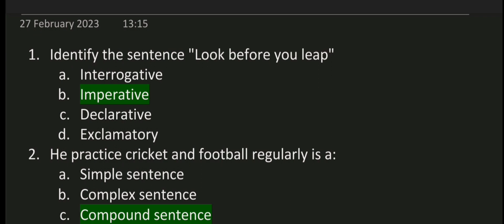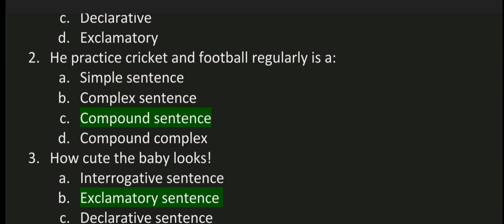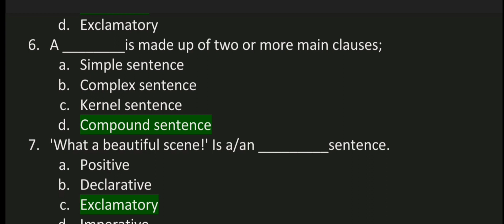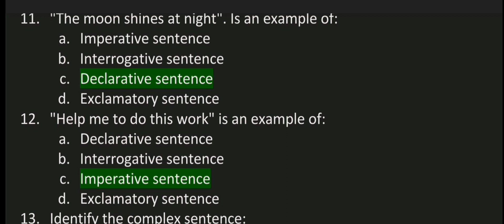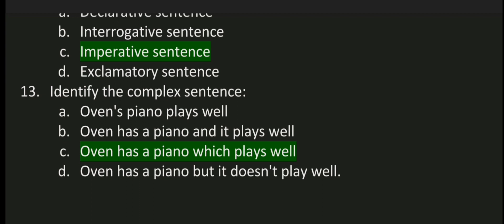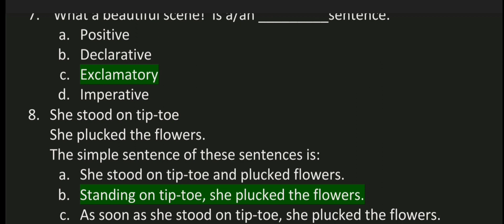English PYQ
ഇംഗ്ലീഷ് മുൻകാല ചോദ്യ പേപ്പറിലൂടെ പഠിക്കാം